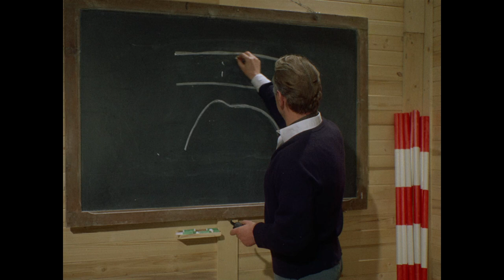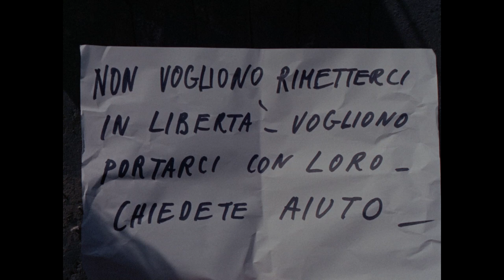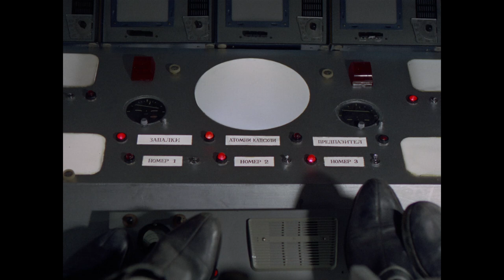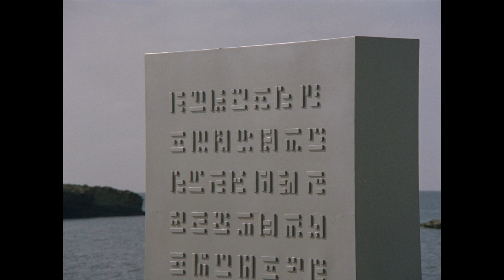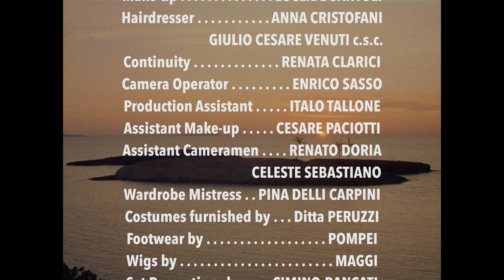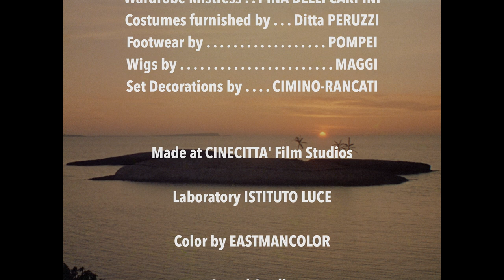Star Pilot - Full Movie HD by Film&Clips Free Movies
Director: Pietro Francisci
Writers: Ian Danby, Pietro Francisci
Stars: Leonora Ruffo, Mario Novelli, Roland Lesaffre, Pietro Francisci
(1966)

Aliens from the constellation Hydra crash-land on the island of Sardinia. A prominent scientist, his daughter, several young technicians, and a pair of Oriental spies are taken hostage by the beings so they can use them to repair their spaceship's broken engine. With that done, they take off towards their home planet, taking the earthlings with them.